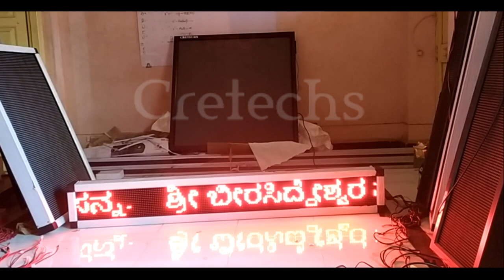Temple mantra single colour red 5ft x 0.5ft LED display by Cretechs